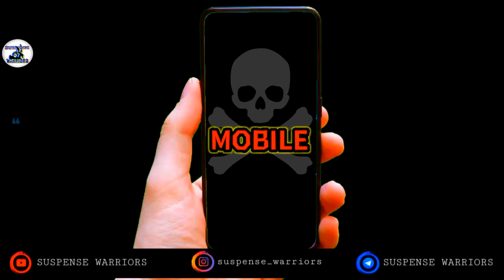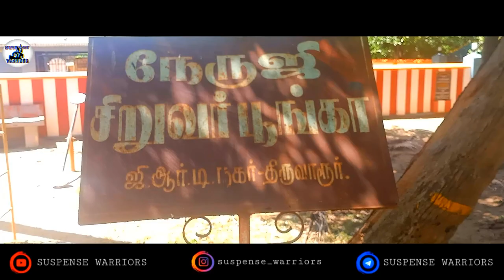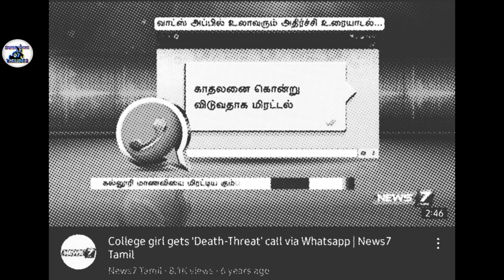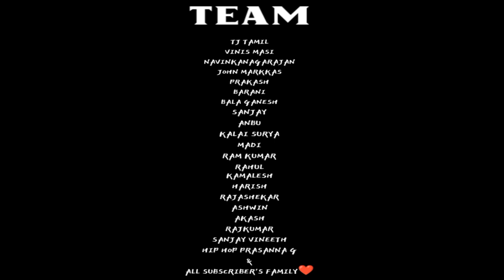Mobile | suspense warriors |fun | comedy 😅| sad | mobilevideography